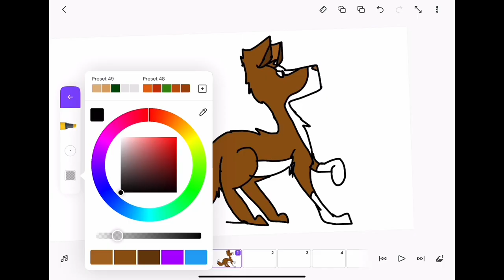A CatCake animation reel 2021